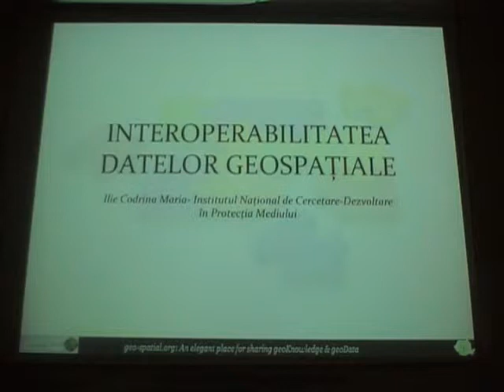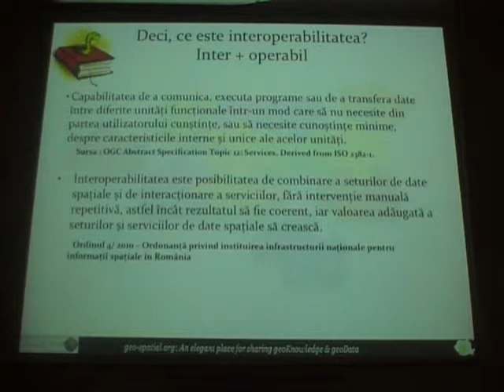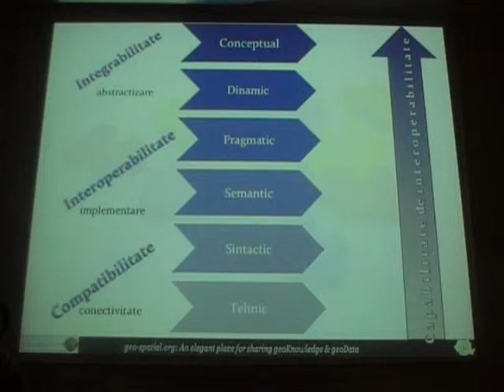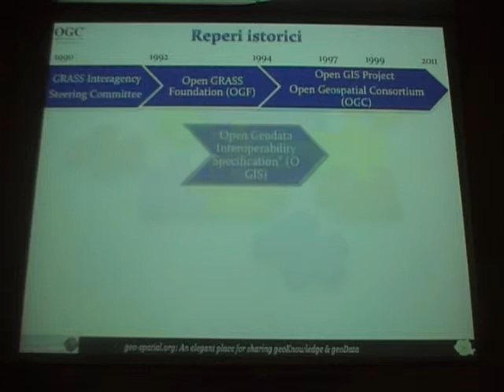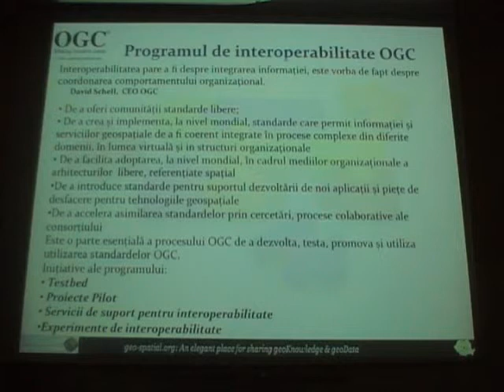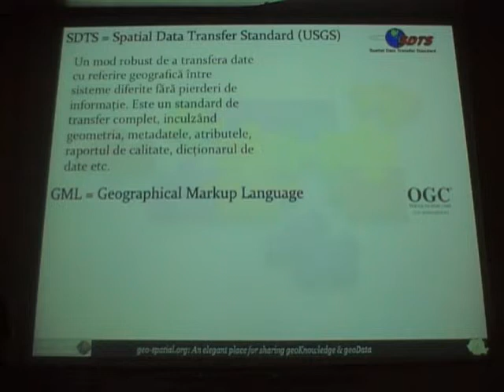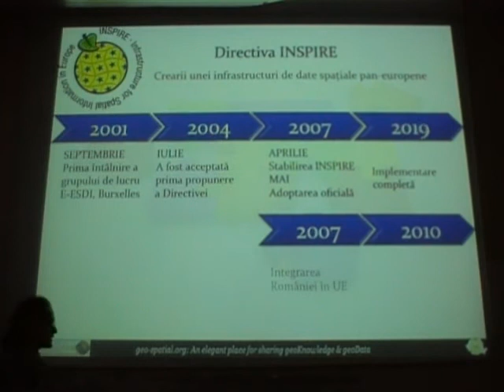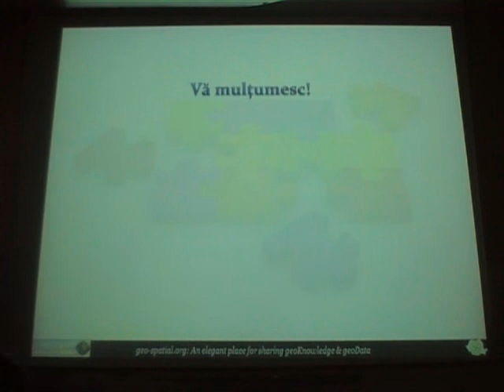Codrina Maria Ilie - Interoperabilitatea datelor geospațiale